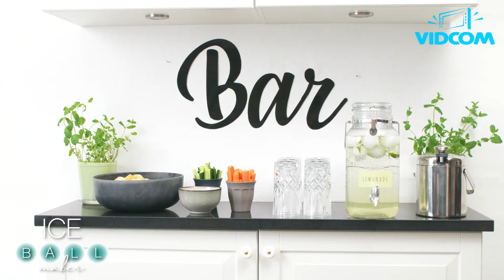IceBall Maker Vidcomhome.dk